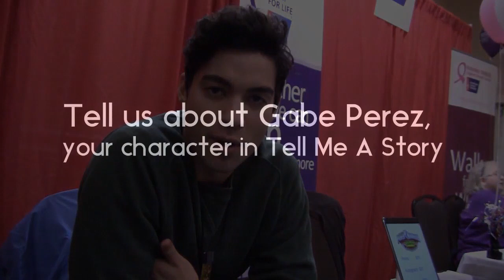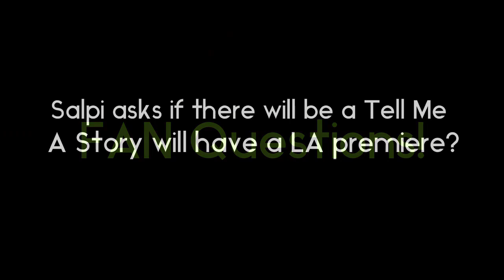Davi Santos Interview Part 2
Interview at Pride Pop Culture Expo in Orlando, FL October 13, 2018. Davi Santos was Sir Ivan of Zandar in Power Rangers Dino Charge and now Gabe on Tell Me a Story on CBS All Access.